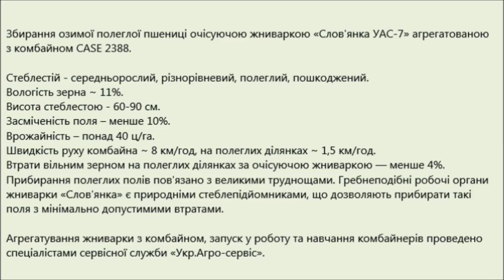Очісуюча жниварка "Слов'янка УАС-7" з комбайном CASE 2388. Збирання озимої полеглої пшениці (2021)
Збирання озимої полеглої пшениці очісуючою жниваркою «Слов'янка УАС-7» агрегатованою з комбайном CASE 2388. Україна, Полтавська область 2021
Стеблестій - середньорослий, різнорівневий, полеглий, пошкоджений.
Врожайність – понад 40 ц/га.
Швидкість руху комбайна ~ 8 км/год, на полеглих ділянках ~ 1,5 км/год.
Втрати вільним зерном на полеглих ділянках за очісуючою жниваркою — менше 4%.
Прибирання полеглих полів пов'язано з великими труднощами. Гребнеподібні робочі органи жниварки «Слов'янка» є природніми стеблепідйомниками, що дозволяють прибирати такі поля з мінімально допустимими втратами.

На видео представлена уборка озимой полеглой пшеницы очесывающей жаткой «Славянка УАС-7», агрегатированной с комбайном  CASE 2388. Украина, Полтавская область 2021
Стеблестой — среднерослый, разноуровневый, полеглый, поврежденный.
Влажность зерна ~ 11 %.
Высота стеблестоя — 60-90см.
Засоренность поля — менее 10%.
Урожайность —  более 40 ц/га.
Скорость движения комбайна ~ 8 км/час, на полеглых участках ~ 1,5 км/час.
Потери свободным зерном на полеглых участках за очесывающей жаткой — менее 4%.
Уборка полеглых полей связана с большими трудностями. Гребневидные рабочие органы очесывающей жатки «Славянка» являются естественными стеблеподъемниками, что позволяет убирать такие поля с минимально допустимыми потерями.